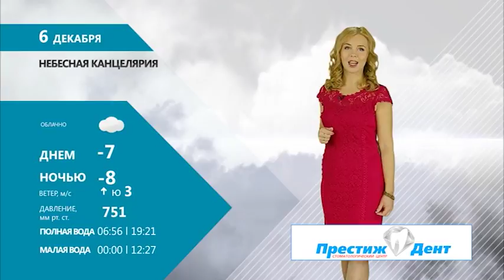НЕБЕСНАЯ КАНЦЕЛЯРИЯ С ОЛЬГОЙ МАТВЕЕВОЙ 05.12.17